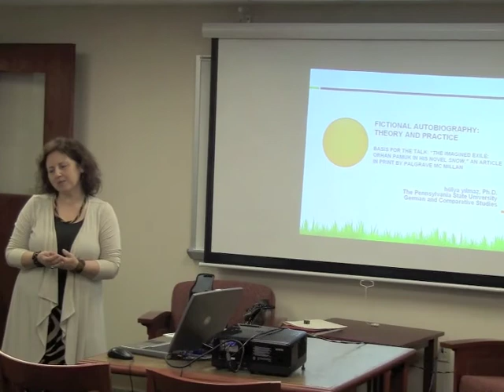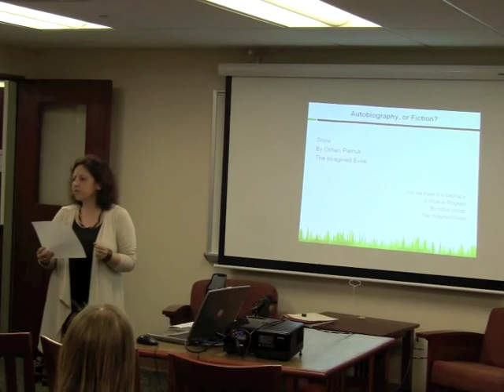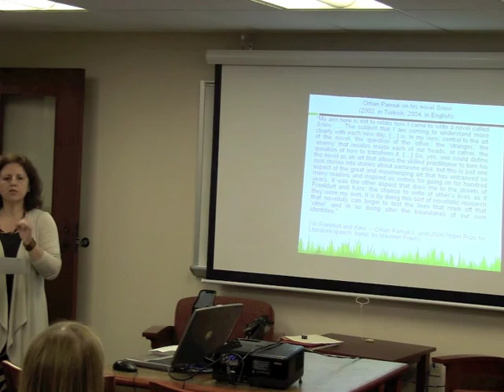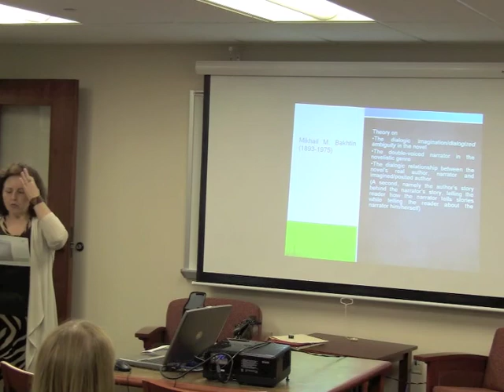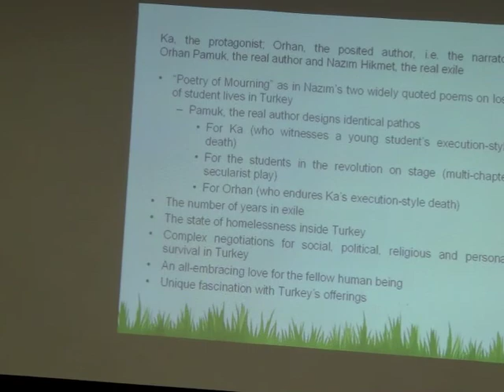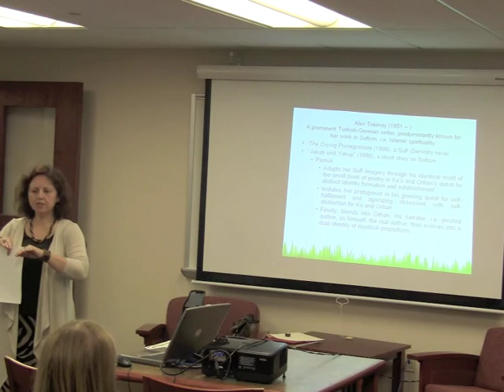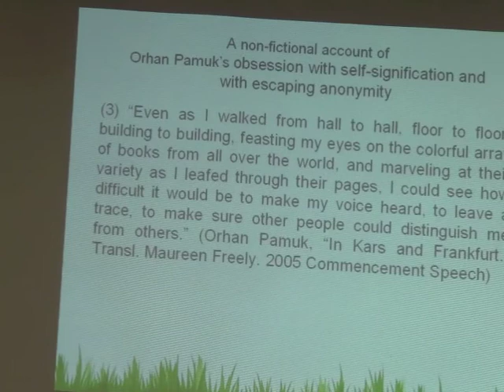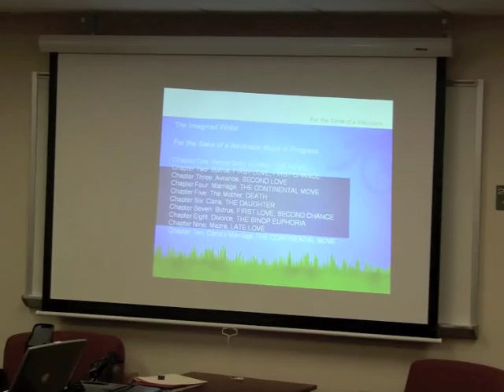Nittany Valley Writers Network October 2011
Fictional Autobiography: Theory and Practice

Hülya Yilmaz, Ph.D., discusses autobiographical fiction, including her work in progress, For the Sake of a Necklace, prefaced by a brief overview of Snow, a novel by Orhan Pamuk, the 2006 Nobel Prize for Literature recipient. Hülya, a native of Ankara, Turkey, is Senior Lecturer in German, Comparative Literature Studies and Turkish at The Pennsylvania State University.

She published an article, "The Imagined Exile: Orhan Pamuk in His Novel Snow," as well as academic books and articles on the influence of the Islamic East upon the 19th and 20th-century German literature through Anatolian Sufism.